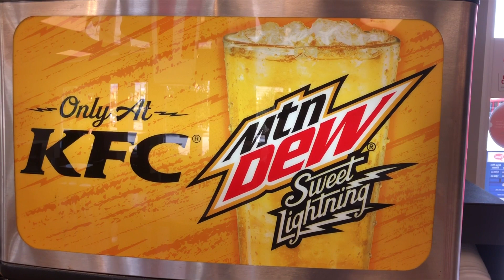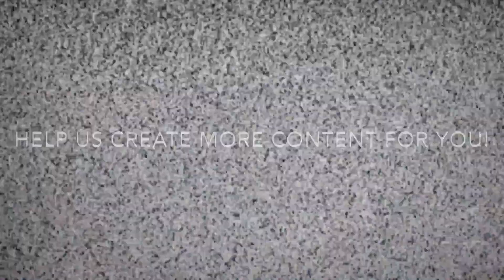Taste Test Adventures: KFC’s Mountain Dew Sweet Lightning (4K)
Chris tries a brand new KFC exclusive flavor of Mountain Dew.